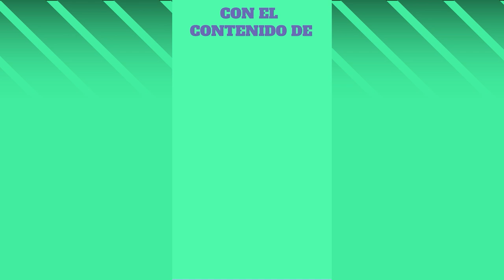🔥🚀 Estrategias DURANTE LA PRUEBA DE ADMISIÓN (PRESENCIAL)